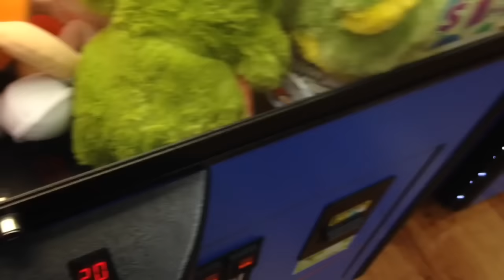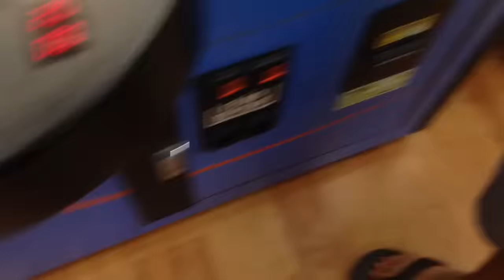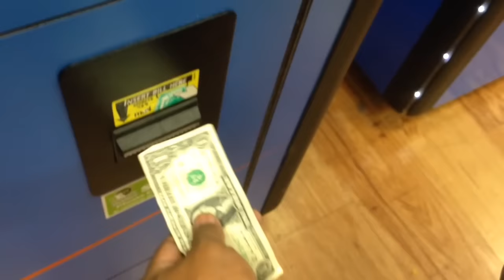Awesome Plush Kellytoy Pack Mates Win On $1 Sugar Loaf Claw Machine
Arcade Adventures - Episode 240 'Plush Bird Bookpack Win"

Check out this awesome Sugar Loaf $1 claw machine win at the arcade! :-)